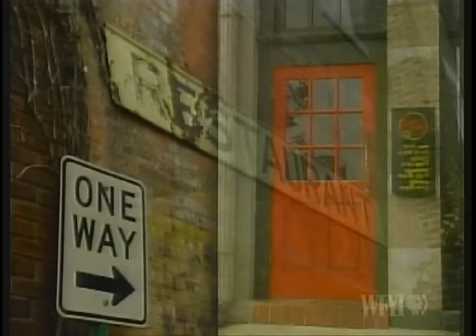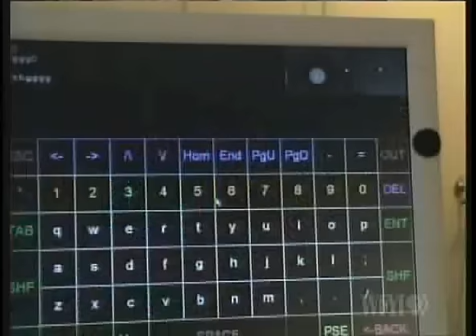PBS - A Persistence of Vision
A USC film student with SMA (Spinal Muscular Atrophy) talks about his experience in this segment from a PBS program, Across Indiana, following